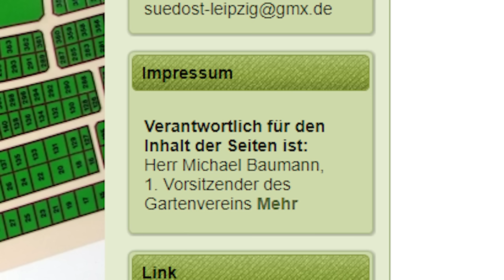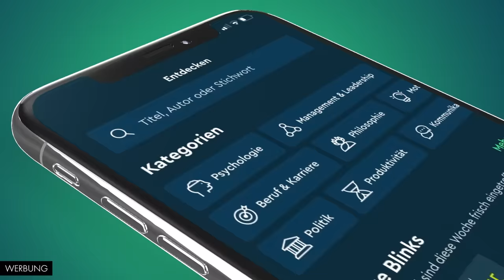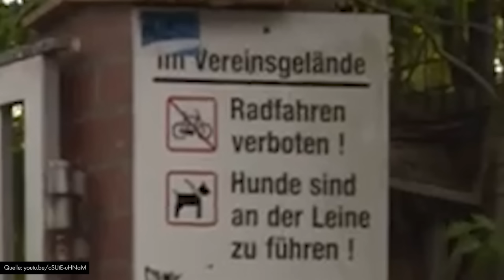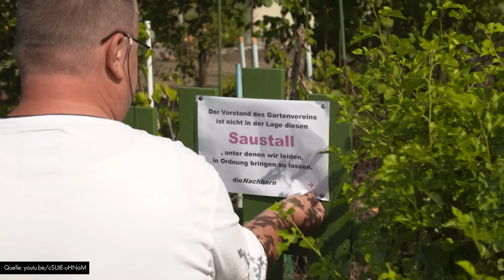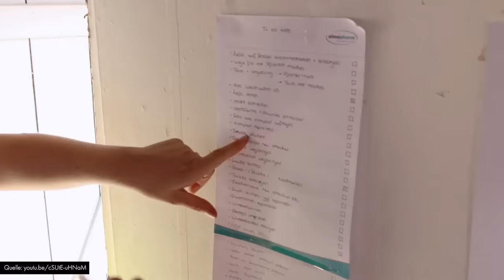Deutschlands geilste Kleingärtner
Heute geht's um die legendären Kleingärtner einer Gartenkolonie in Leipzig :D

*Werbung

Outro: No Lie by Niahn ft. GRP